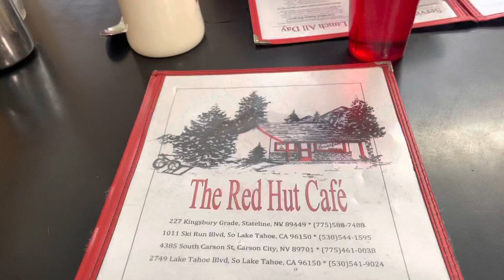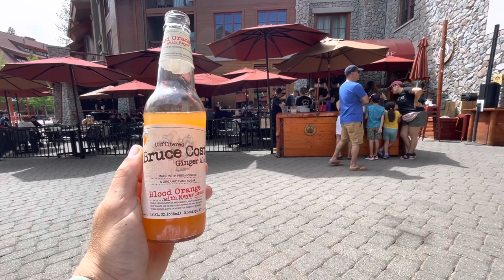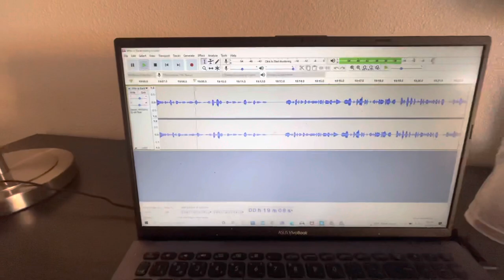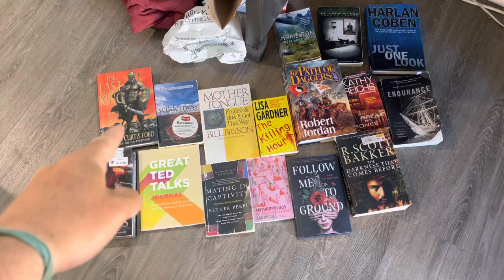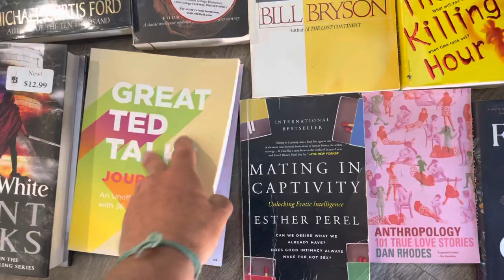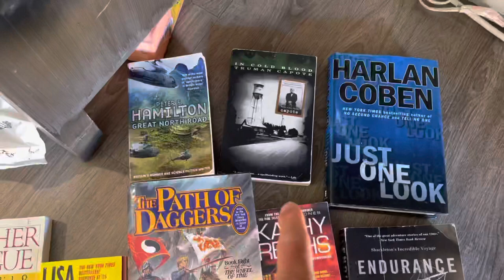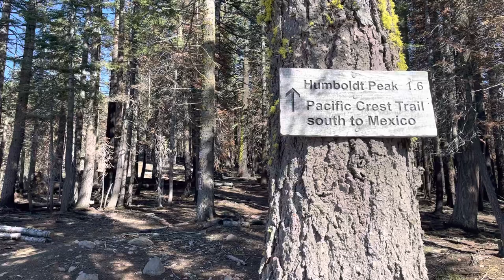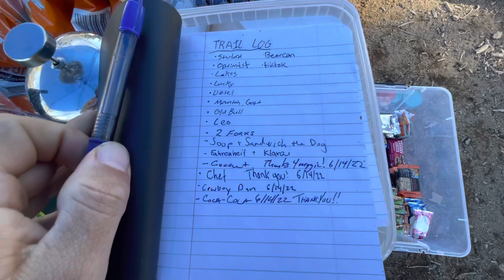Trail Magic: June 8th - June 15th